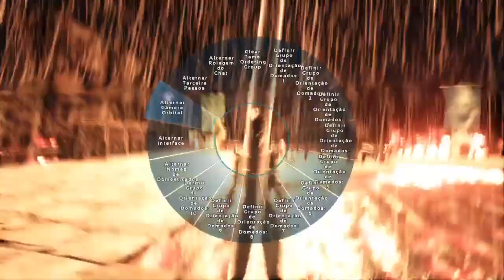Rinha de Dodos Épica no Ark Survival Evolved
Ka-karoto e eu resolvemos nossas diferenças em uma rinha de dodos épica nunca vista antes em Ark Survival Evolved, e o ganhador pôde zuar sem limites kkkkkkkk